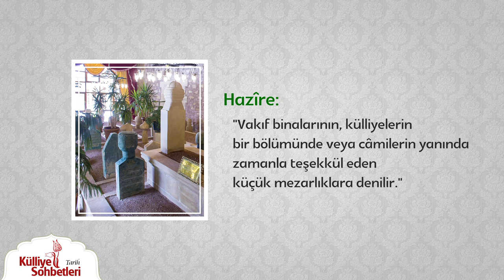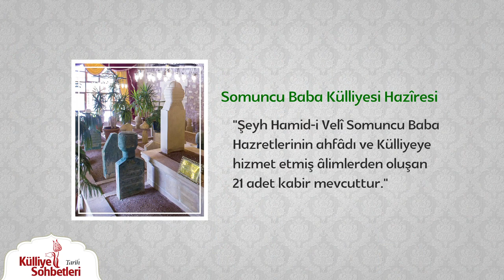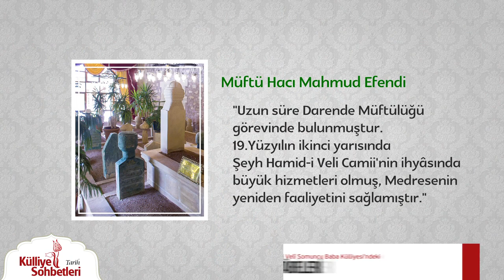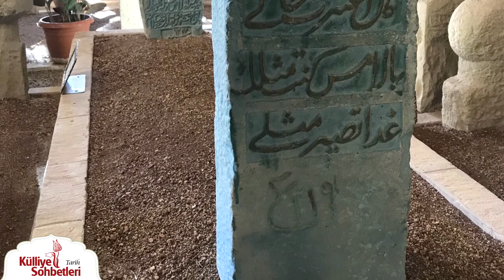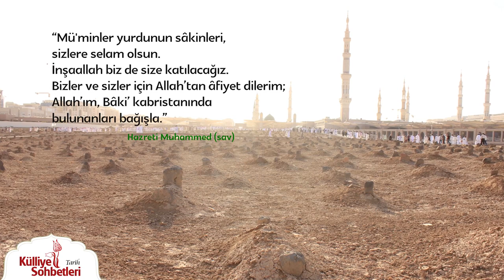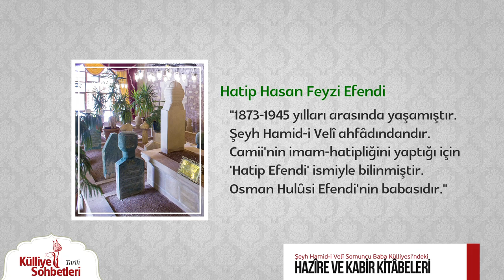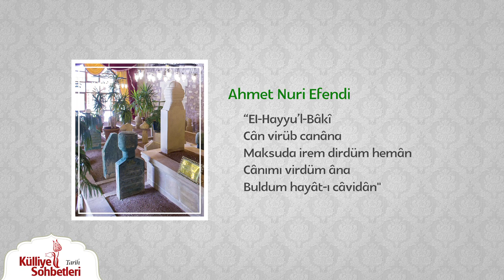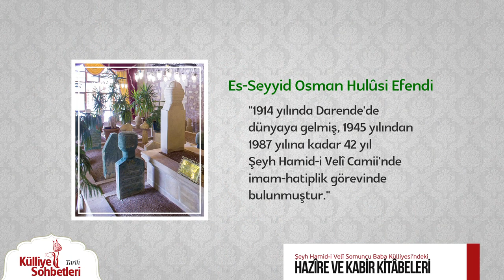Hazire ve Kabir Kitabeleri | Külliye Sohbetleri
Şeyh Hamid-i Veli Somuncu Baba Külliyesi'nde çekimleri yapılan "Külliye Sohbetleri" programında araştırmacı yazar Musa Tektaş, Somuncu Baba Külliyesi Hazire bölümü ve kabir kitabeleri hakkında bilgiler veriyor.